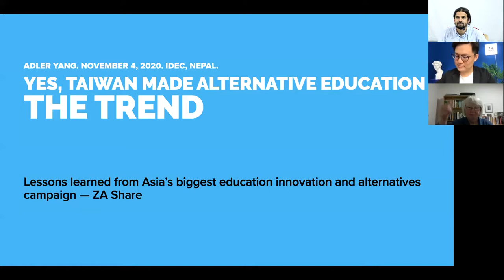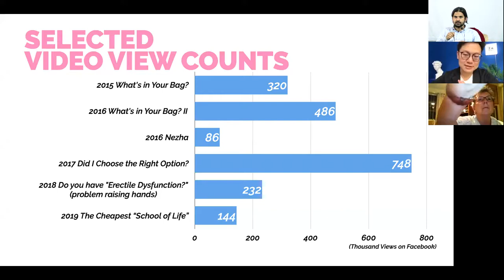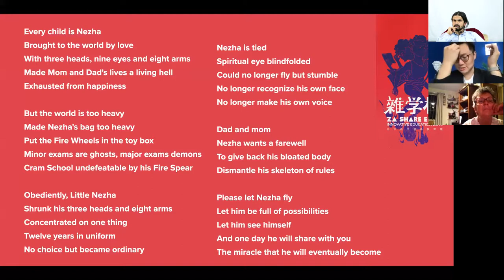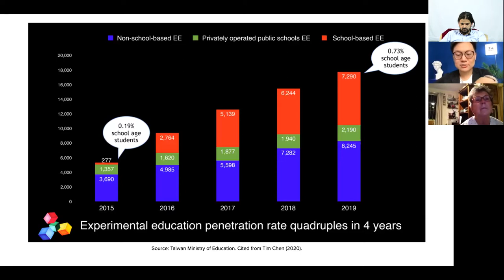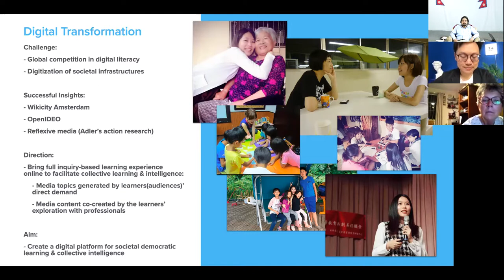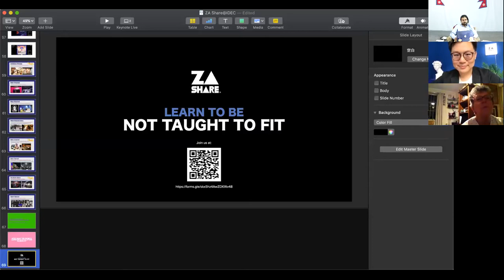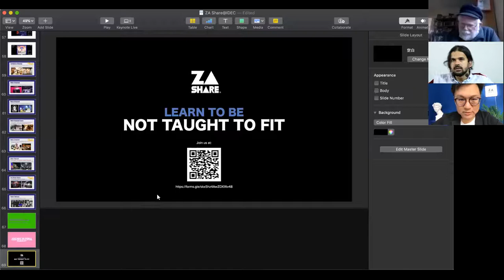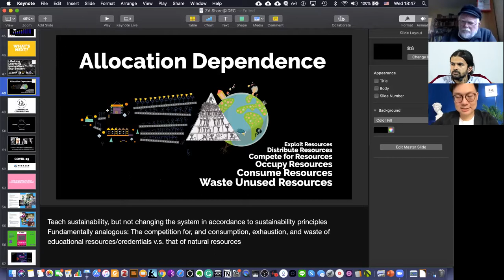Yes, Taiwan Made Alternative Education - Adler Yang - Web IDEC 2020, Nepal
Co-Founder, International Research & Action Alliance for Experimental Higher Education. Director, award-winning documentary If There is a Reason to Study. Adler Yang is a responsible world citizen who has devoted his entire adolescence to make a difference in education and youth issues. From the age of 14, he started to run initiatives about youth and education, aiming to actualize the cradle of societies where everyone contributes to the collective well-being through conscious self-actualization.

As his first professional project, If There is a Reason to Study is a documentary that followed 5 alternative school students’ lives for 7 years, examining the test-driven education system’s impact on students and the risk of alienation with socialization. The film has won awards internationally, influenced education movements in Taiwan, and was lauded the “Epitome of 2016 Taiwanese Movies” and the “Most important film on Taiwanese education.”
He is also a supporter, advocate, advocate, organizer, or participant of several initiatives, such as the Design for Change Taiwan Challenge, Alternative Education Organization in New York, EDiversity in Hong Kong. He guest mentored/lectured at the National Chung Kung University Education Program in Taiwan and the Ednovator Teacher Fellowship in Hong Kong, also spoke at events like ANYSE Conference in Seoul. His talk at TEDxTaipei was named the 10 Most Important Taiwanese TEDx Talks in 2014. He was named to The News Lens 2015 “30 under 30” list.

Web IDEC 2020, Nepal
Organizer : Sri Aurobindo Yoga Mandir